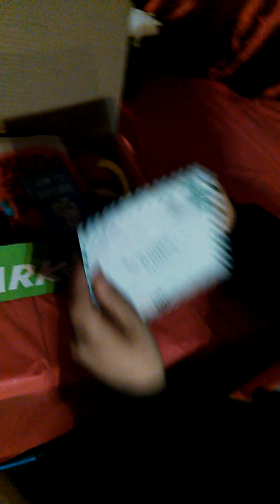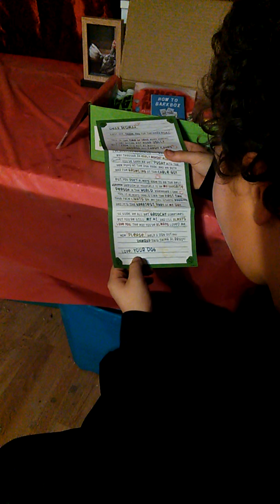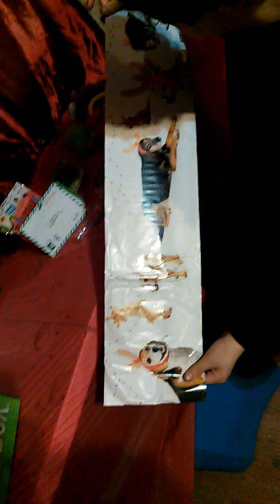Family Table. Unboxing Bark Box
December 2018 Unboxing Bark Box.